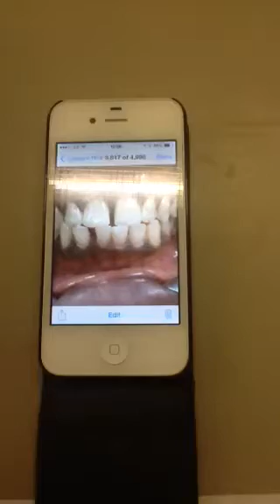6 Month Dental Braces Essex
for a FREE no obligation 30 Min Consultation with Dr J Basrai. Why wait .